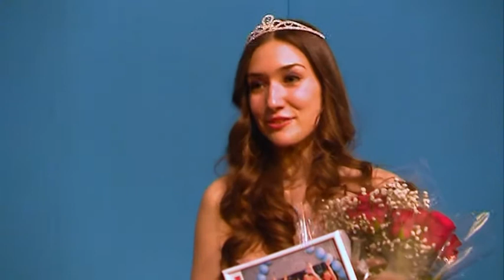Шоу-конкурс "You are simply the best" в РУДН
«You are simply the best». Так называется конкурс среди самых смелых и талантливых лингвистов Российского Университета Дружбы Народов. Это торжество юности и женственности, в котором нет проигравших.